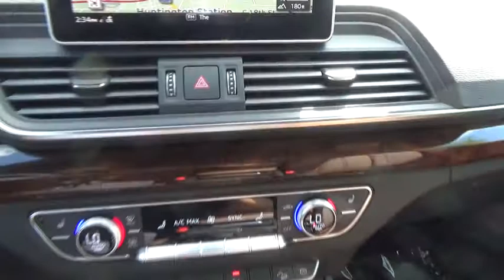2018 Audi Q5 Walk-around used, Long Island, Huntington, East Northport, Plainview, NY AU7738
2018 Audi Q5 Walk-Around
2018 Audi Q5 2.0T Premium Plus - Stock#: AU7738 - VIN#: WA1BNAFY5J2051555

363 E. Jericho Turnpike

2018 Audi Q5 2.0T Premium Plus quattro 7-Speed Automatic CLEAN CARFAX, INCLUDES BALANCE OF FACTORY WARRANTY. NO FEES EVER at AUDI of HUNTINGTON. 3-Step Heated Front Seats, 3-Step Heated Rear Seats, Audi Advanced Key, Audi Connect CARE, Audi Connect PRIME & PLUS, Audi Side Assist w/Pre Sense Rear, Audi Virtual Cockpit, Cold Weather Package, Compass, Driver Seat Memory, Electronic Stability Control, Front dual zone A/C, Full LED Headlights, Heated 3-Spoke Multifunction Steering Wheel, Heated Auto-Dimming & Power-Adjustable Mirrors, Heated door mirrors, High Gloss Window Surrounds, Illuminated entry, Low tire pressure warning, Navigation Package, Panoramic Sunroof w/Tilt/Slide & Power Sunshade, Parking System Plus (Front/Rear Acoustic Sensors), Power Liftgate, Premium Plus Package, Radio: MMI Navigation Plus System, Rear Cross Traffic Assist, Remote keyless entry, SiriusXM All Access Service, Stainless Steel Door Sills, Traction control, Vehicle Exit Assist, Wheels: 8 x 19 5-Arm-Wing Design Wheel.This is your opportunity to SAVE THOUSANDS on one of our like new service loaner vehicles!! Recent Arrival! 27/23 Highway/City MPGWe strive to provide excellence during every part of your experience, as our goal is to build long-lasting, meaningful relationships with every client across Long Island.